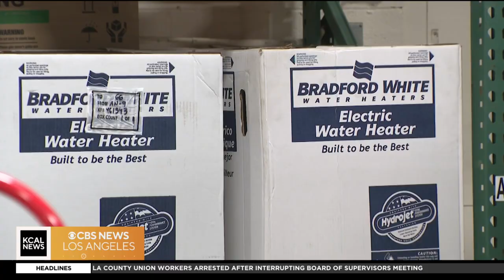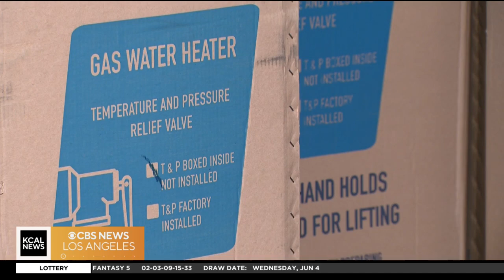A look at the potential phase-out of gas-powered water heaters and furnaces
The South Coast Air Quality Management District advocates for a shift to zero-emissions technology, replacing gas-powered water heaters and furnaces with electric ones, starting in 2027.